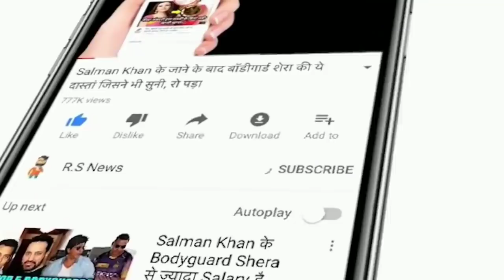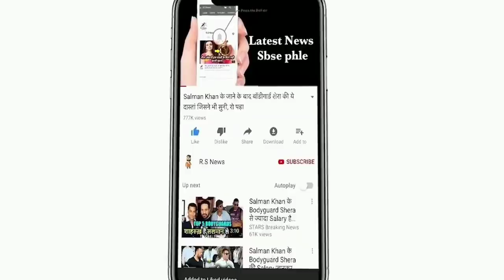IND VS NZ WTC FINAL MATCH: दूसरे दिन का खेल हुआ शुरू,Rohit,Kohli,Rahane का आया तूफान,ठोके इतने रन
ABOUT CRICKET NEWS: The first day of the WTC final match between India and New Zealand has been washed out due to rain. After the incessant rain, now the official confirmation has been given to cancel today's game. BCCI has given information about this by tweeting.

On the other hand, if we talk about the second day's game, then the second day's game will start from its scheduled time i.e. Indian time at 3 pm. The final match between India and New Zealand was to start at 3 pm Indian time today, but the rain in Southampton was not taking its name to stop. Eventually the match official had to declare the first day's play as cancelled.

On the first day the rain was so dominant that till today the toss could not be done. However, a reserve day has also been kept for this match. The situation is expected to get better on the second day. According to the Meteorological Department, there is a possibility of 25 percent rain on the second day. At the same time, there may be heavy rain on the fifth day of this test match.

India playing 11 for WTC final: Rohit Sharma, Shubman Gill, Cheteshwar Pujara, Virat Kohli, Ajinkya Rahane, Rishabh Pant, R Ashwin, Ravindra Jadeja, Mohammed Shami, Ishant Sharma, Jasprit Bumrah.